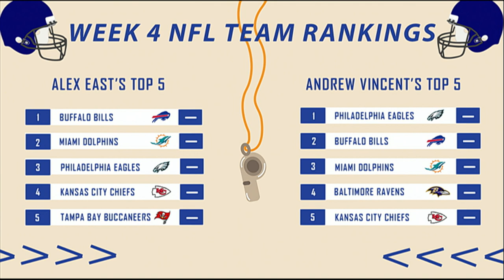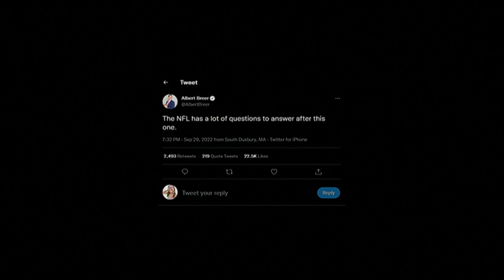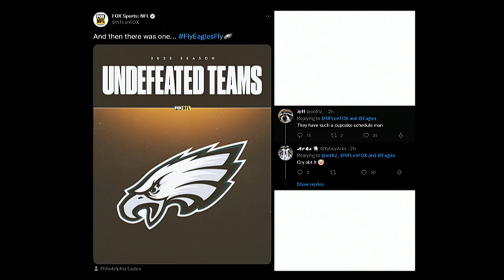Beyond the Whistle - Episode 9